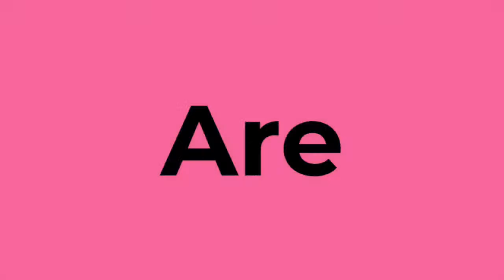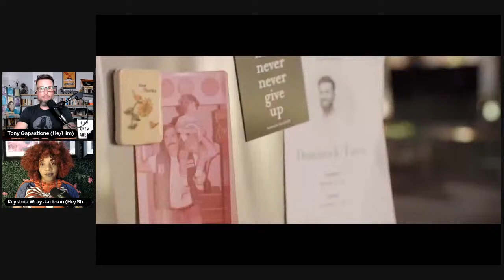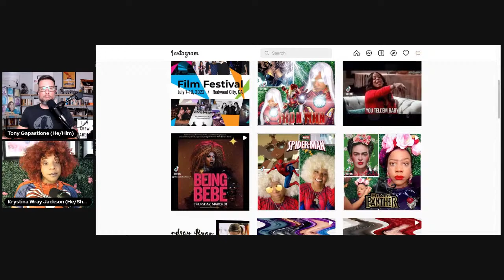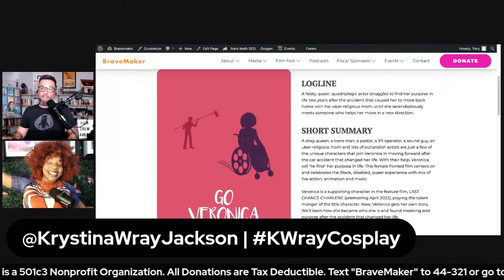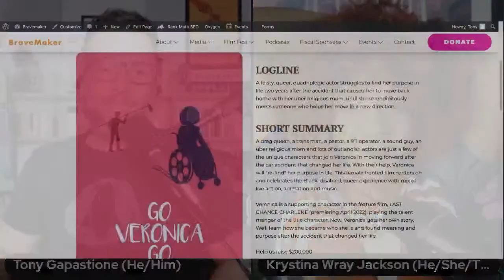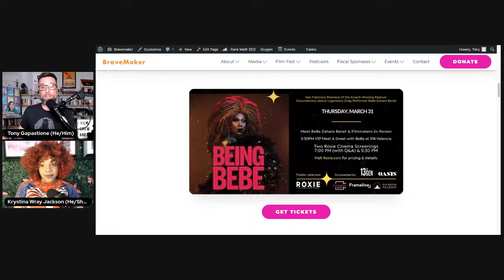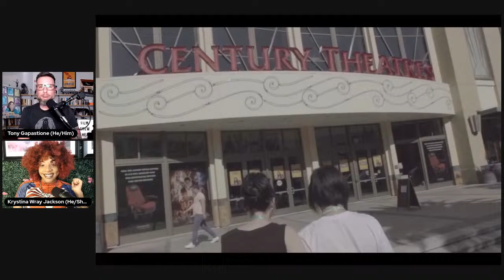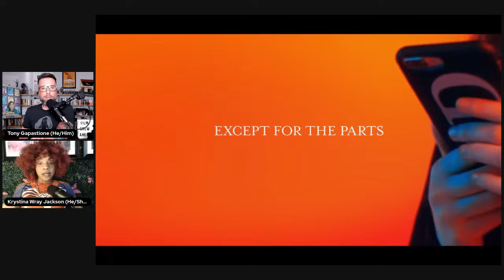Making Movies with Krystina Wray Jackson + Tony Gapastione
Q+R
(Question + Response)